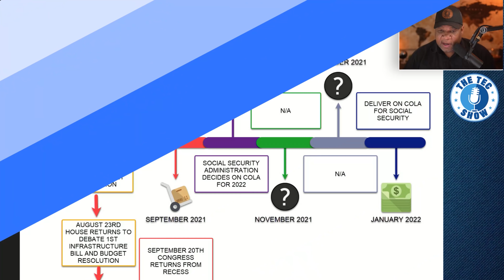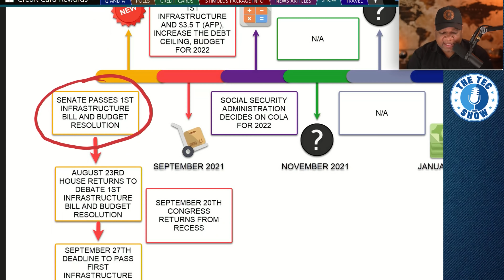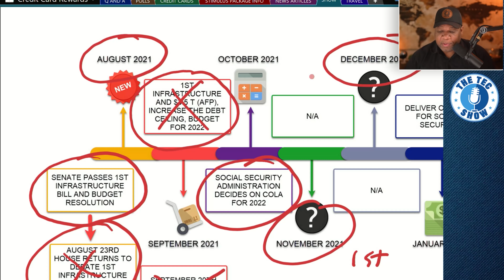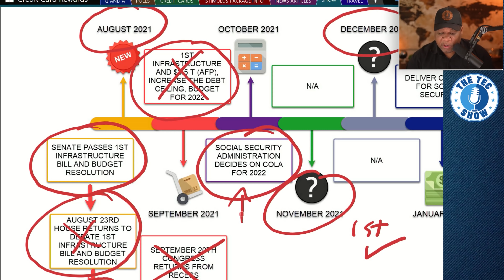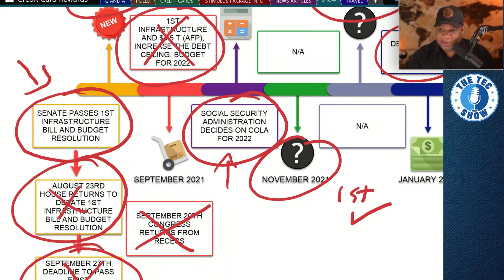Ridiculous!! How Would You Grade Congress On Their Performance?